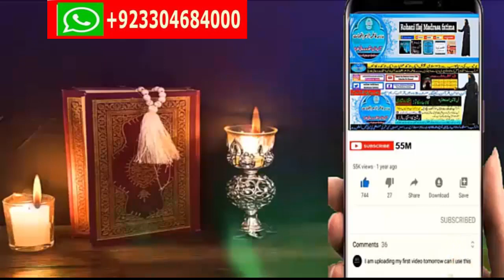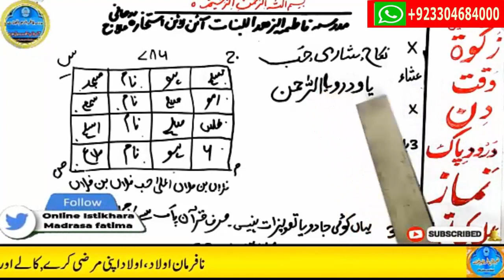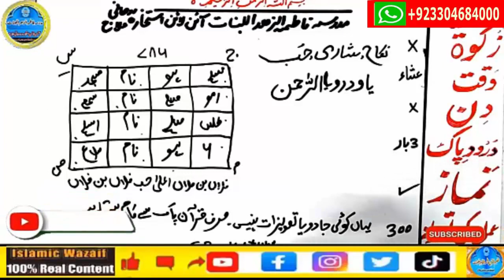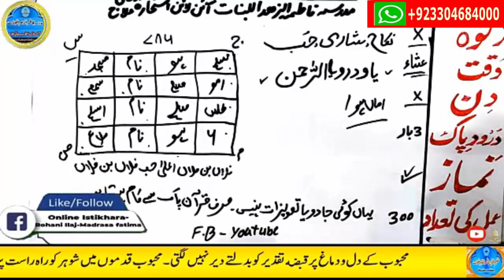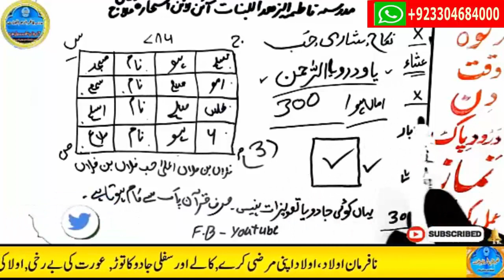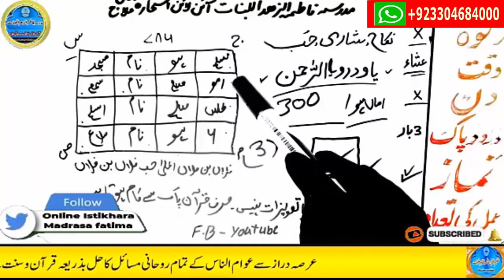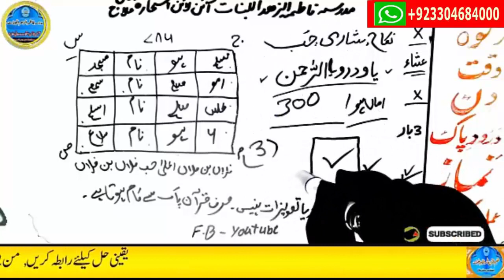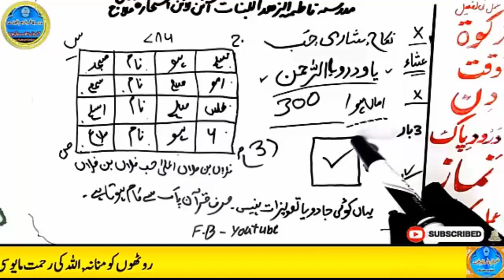mohabbat ka wazifa, wazifa for love, love marriage, mohabbat ka wazifa aag jesa, mohabbat ka taweez